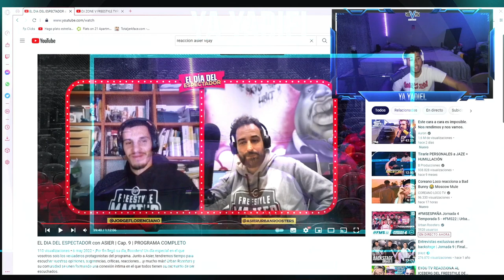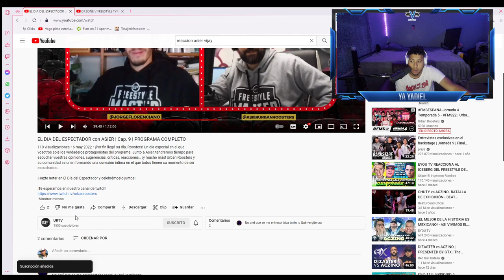VIJAY BEEF con ASIER, Urban y FMS Perú en 1 MINUTO! ASIER REACCIONA | NOTIRAP #1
ASIER REACCIONA A VIJAY KESH MINUTO DE PRESENTACION